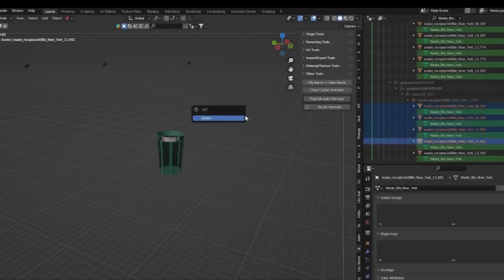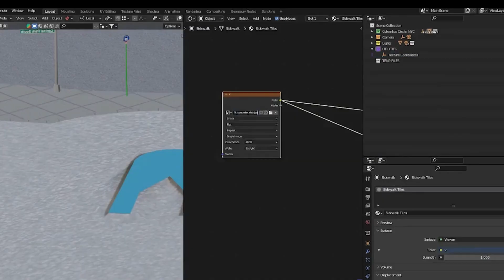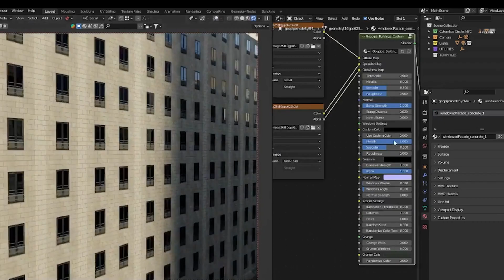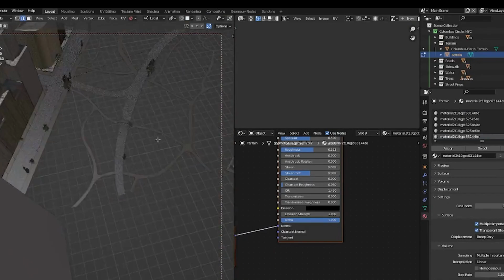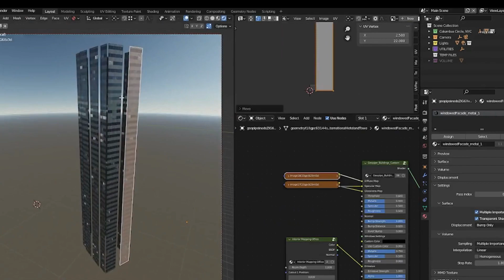Customizing Your Geopipe Digital Twin (Timelapse)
Geopipe provides digital twins of real-world locations with customizable terrain, trees, buildings, roads, street furniture, and more! Check out this timelapse to discover how one Geopipe user made New York City their own!